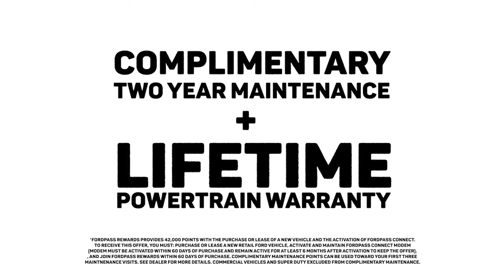The Discover Summer Sales Event at Vic Bailey Ford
Make this your best summer ever! Shop the Discover Summer Sales Event at Vic Bailey Ford.

VicBaileyFord.com